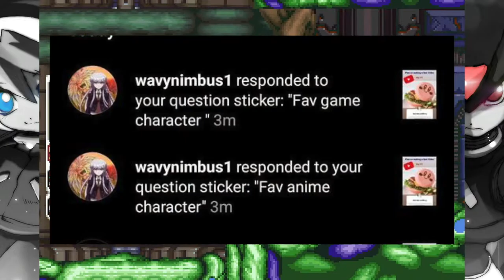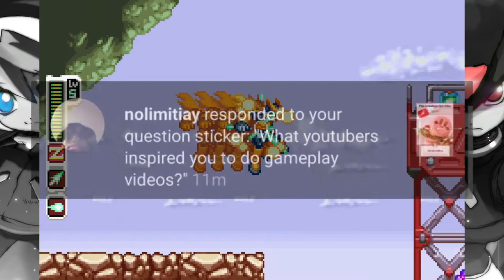Instagram Birthday QnA!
So, for my birthday, I asked you guys to ask me any questions you had for me on Instagram. This video is me answering the questions that Ive gotten. I had a lot of fun doing this, and may make more videos with your guy's input in the future. My Instagram and the themes used are below.

Metal Slug 2/X - Livin on the Deck
Sonic 3/And Knuckles - Angel Island Zone Act 2